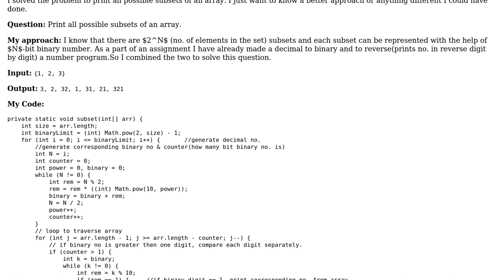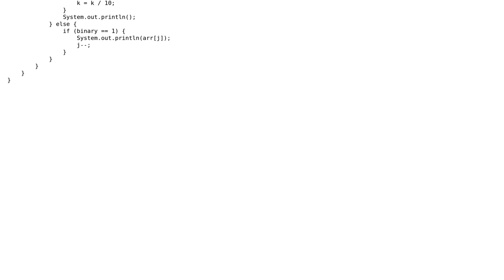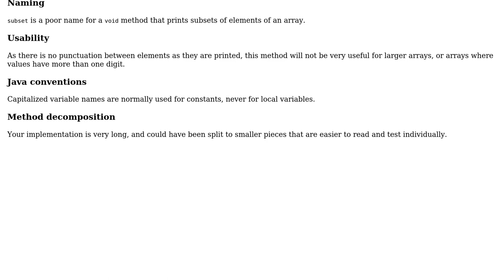Print all possible subsets of an array